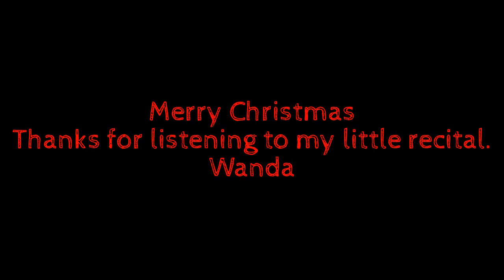2016 12 23 Lille Aften Christmas Concert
This is my Lille Jule Aften Christmas Recital.  It's not perfect so just listen with a grain of salt (or snow).
Happy Holidays